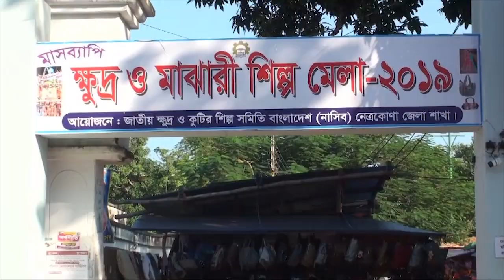গ্রামীন মেলা || Rural fair Bangladesh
The Navratna festival and rural life fair have been celebrated in Netrakhana.The fair has been organized all day long in the Rajendrapur area of ​​the forty union of Netrokona Sadar Upazila.

Forty-two UP chairman Abdul Jabbar Fakir inaugurated the fair at the initiative of the private company Barsik and the locals.

Barsik regional coordinator Ahidur Rahman, program officer Md Alamgir and people from different areas of the area were also present.